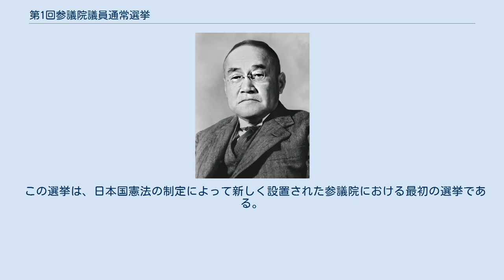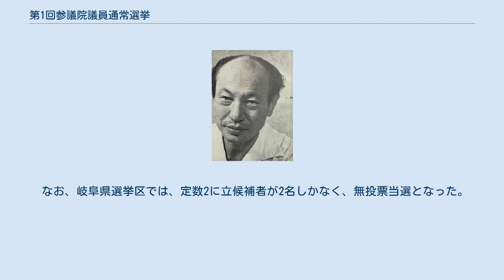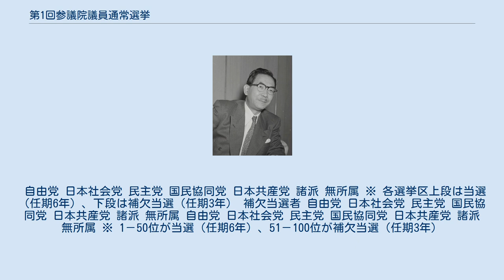第1回参議院議員通常選挙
第1回参議院議員通常選挙（だい1かいさんぎいんぎいんつうじょうせんきょ）は、1947年（昭和22年）4月20日に日本で行われた国会（参議院）議員の選挙である。
 この選挙は、日本国憲法の制定によって新しく設置された参議院における最初の選挙である。
参議院議員の改選規定は日本国憲法第46条に定められているが、この選挙では第1期の参議院議員を選出したため、日本国憲法第102条の定めにより全議席の選出が行われ、当選者を当選順位に基づいて上位当選者と下位当選者の125人ずつ2つのグループに分けた。
上位当選者の任期は規定どおりの6年として第3回参議院議員通常選挙における改選議席、下位当選者の任期は3年として第2回参議院議員通常選挙における改選議席とした。
 参議院議員選挙法は附則第一条で「破産者で復権を得ない者、貧困に因り生活のため公私の救助を受け又は扶助を受ける者、一定の住居を有しない者、又は刑の執行を終り若しくは執行を受けることがなくなった者で衆議院議員の選挙権を有しない者（選挙に関する犯罪に因り刑に処せられた者を除く）と皇族と華族の戸主は、当分、この法律の規定にかかわらず、選挙権を有する」と規定されていた（1950年の公職選挙法制定で同様の文言は無くなった）。
 なお、岐阜県選挙区では、定数2に立候補者が2名しかなく、無投票当選となった。
そのため、どちらを上位当選者とするかはくじ引きで決定した。